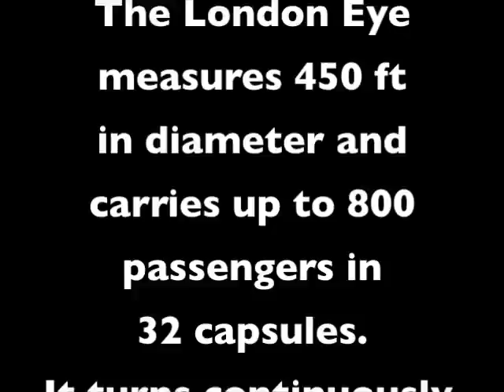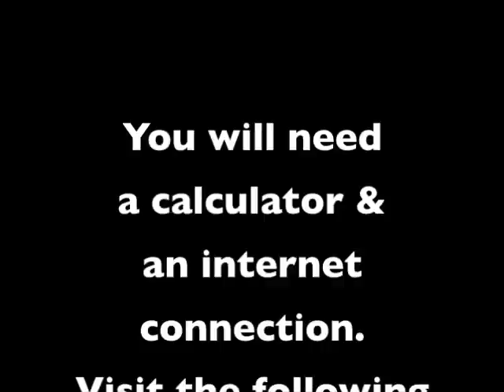Euro Trip Day 2